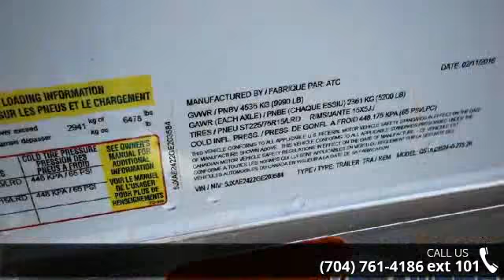2016 ATC 24 ft Enclosed - Trailers of the East Coast - Mo...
" Quest CH 305, Aluminum Frame, 2 - 5200 lb. Axles, Trailer Weight- 3512lbs, Aluminum Wheels, Radial Tires, .030 Screwless Aluminum Skin, Screwless Interior, Black Coin Floor, 7 ft Inside Height, 36 Inch Side Door, Aluminum Slide-In/Out Step, Upper and Lo